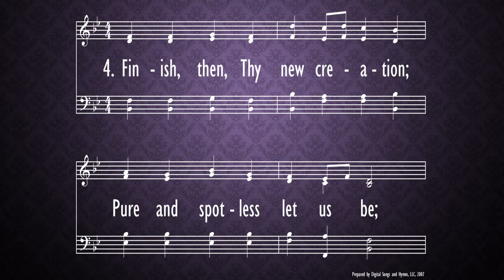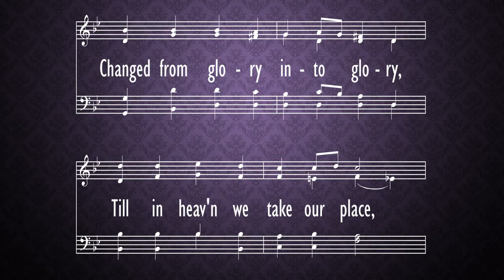Love Divine All Loves Excelling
hymn,
Morning Worship,
Parkway Baptist Church,
March 14,
2021